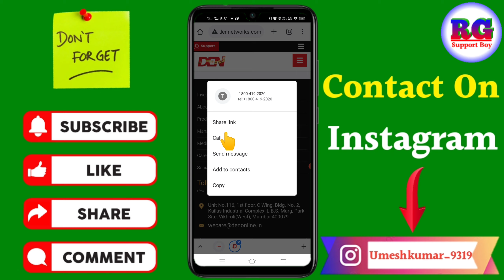Den network customer care number | Den network customer care se Kaise baat Karen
Dosto aaj ki video Main maine aap Logon Ko bataya hai ki Den network customer care number | Den network customer care se Kaise baat Karen

Your Queries- 👇
1.Den network customer care number

2.Den network customer care se Kaise baat Karen

3.Den network customer care se Kaise baat Kare in 2021

4.Den network customer care se Kaise baat Karen New Video

5.Den network customer care se baat Karen

6.Den network customer care se Kaise baat Karen 2021

7.Den network customer care ka number Kaise nikale

8.Den network Helpline number

9.Den network customer care se Kaise baat Karen in hindi

10.Den network customer support helpline number

My gadgets